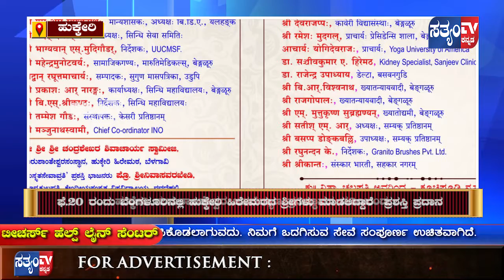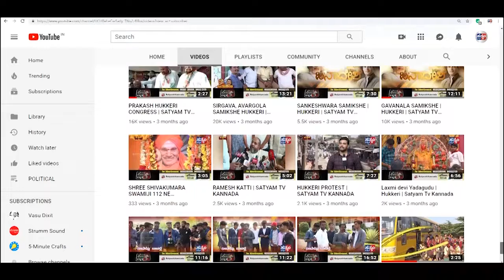HUKKERI-ಗುರುಶಾಂತೇಶ್ವರ ಜನಕಲ್ಯಾಣ ಪ್ರತಿಷ್ಠಾನದ ವತಿಯಿಂದ, ಡಾ. ಶ್ರೀನಿವಾಸ್ ವರಖೇಡಿ ಅವರಿಗೆ ಪ್ರಶಸ್ತಿ ಪ್ರದಾನ